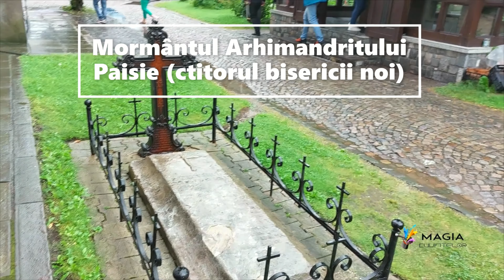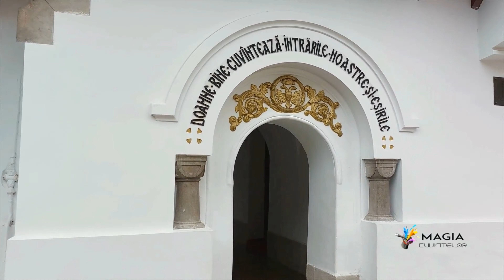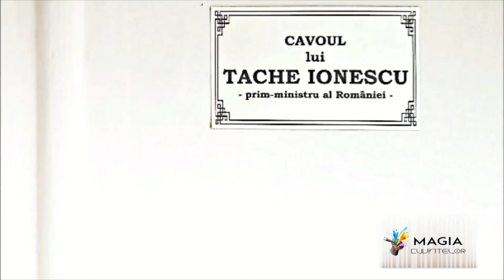Mănăstirea Sinaia - supranumită Catedrala Carpaților - 4K60fps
Mănăstirea Sinaia este un așezământ ortodox din Sinaia, județul Prahova, România.

Toate drepturile rezervate. Reproducerea neautorizată reprezintă o încălcare a legilor aplicabile. Pentru a evita încălcarea drepturilor de autor, nu încărcați acest videoclip pe canalul dvs.